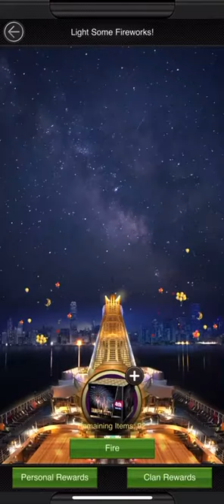MAFIA CITY NEW EVENTS